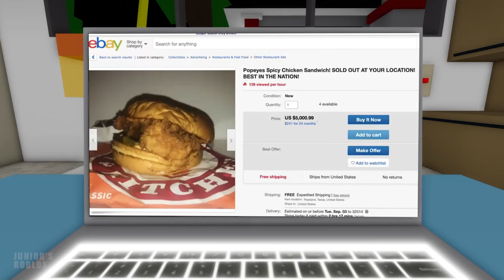SML ROBLOX: Duggie's Chicken Sandwich! ROBLOX Brookhaven 🏡RP - Funny Moments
Thanks for checking out Junior Roblox on YouTube!